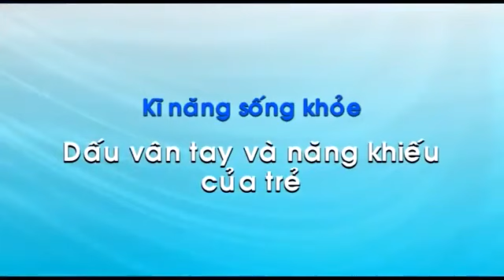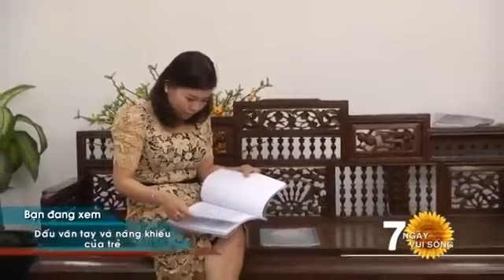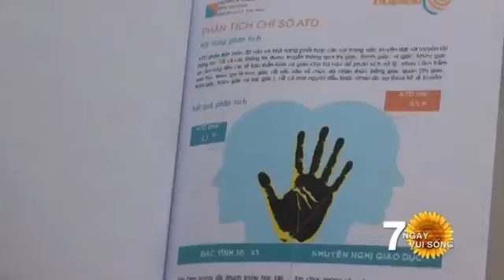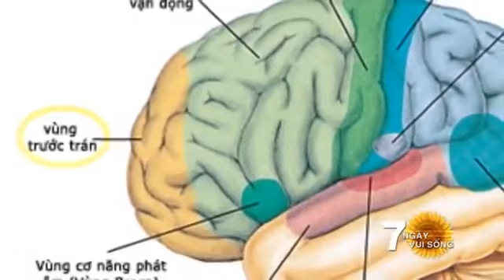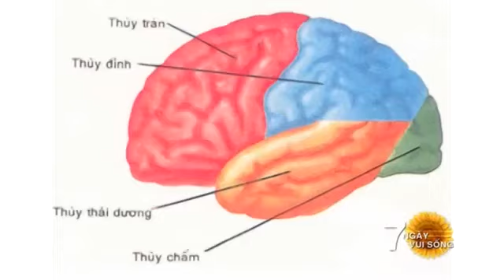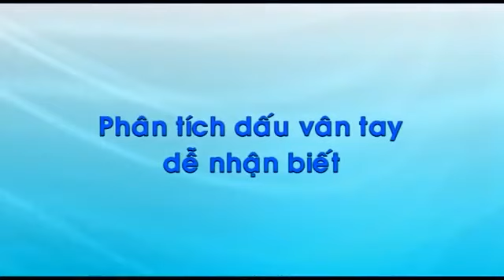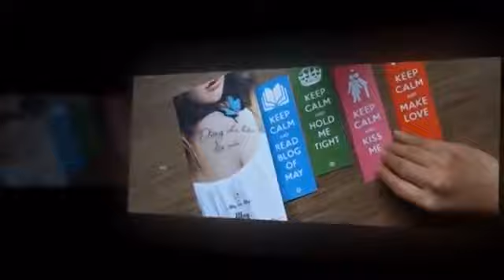Cách để biết năng khiếu của trẻ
Khám phá tiềm năng - Khẳng định tài năng
Anthony Đông và Cộng sự,